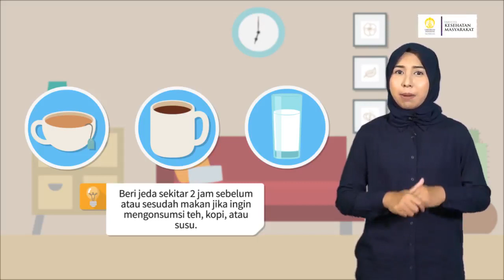Mencegah Anemia Dengan Pola Hidup Sehat | Hidup Sehat Yuk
Squad, bahaya Anemia bisa membuat tubuh terserang 5L (Lemah, Letih, Lesu, Lelah, Lalai) dan dapat menurunkan kekebalan tubuh kamu. Sehingga bisa mengancam konsentrasi belajar yang mengakibatkan nilai rapor menjadi anjlok. Enggak mau itu terjadikan? Yuk kita cegah Anemia dengan pola hidup sehat. Penasaran pola hidup sehat seperti apa? Tonton videonya sampai habis ya!

Ada pertanyaan?